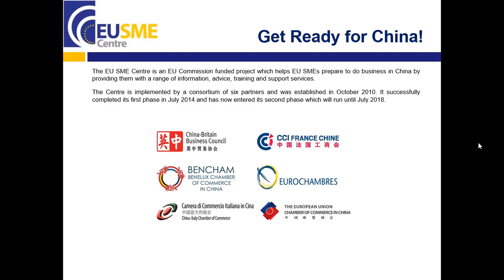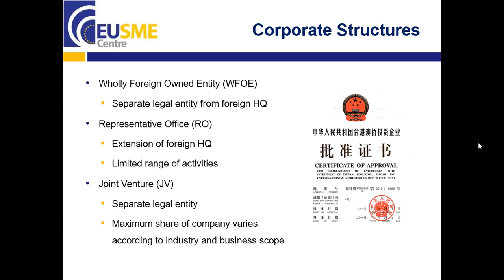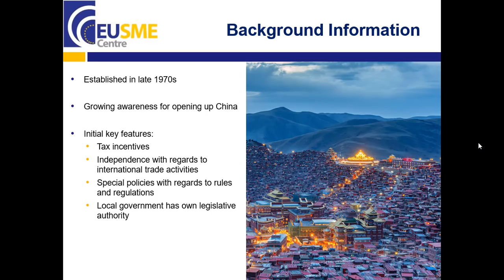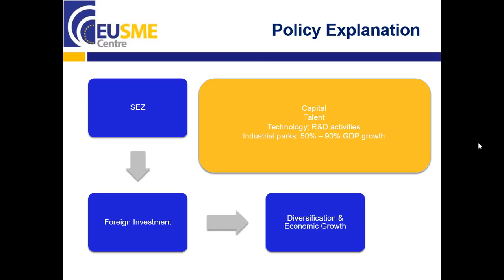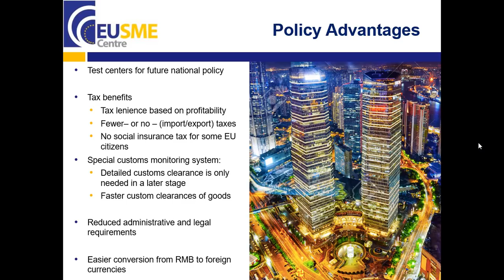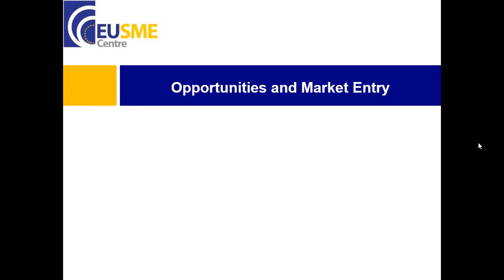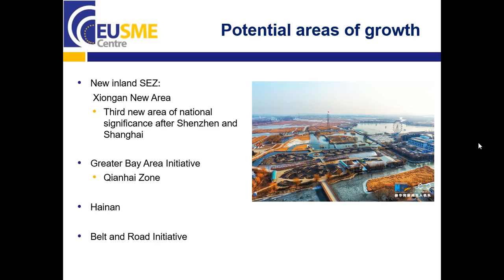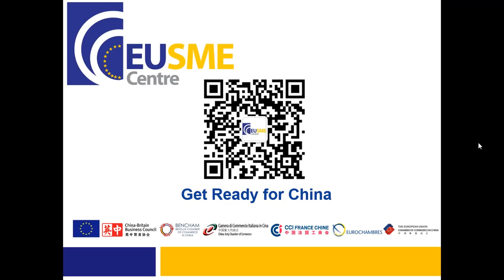Doing Business in China's Special Economic Zones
Special Economic Zones (SEZs) in China were originally established on the east coast of the country by the Chinese Central Government in the late 1970s. The goal of these zones was to increase the interaction between foreign and Chinese enterprises, to boost exports and the opening of China to the world. With the same aim of economic stimulation, the policy of SEZs expanded to Western China.
Although the Special Economic Zones have the same purpose, each of them has key distinctive features, special economic advantages, and more flexible government measures. It is important for EU SMEs to grasp the theory behind the policy of SEZs and how to make the most out of this trial way of entering the Chinese market.
In this webinar, Maxime Van ‘t Klooster will share practical information on the benefits of SEZs, analyse the case studies of Hainan and Shenzhen as SEZs and provide practical advice on how to do business in China.

Key Content

Corporate structures in China
Defining a Special Economic Zone (SEZ)
Advantages of SEZ’s
Taking advantage of opportunities for European SMEs in a SEZ
Strategic market entry
Conclusion and remarks